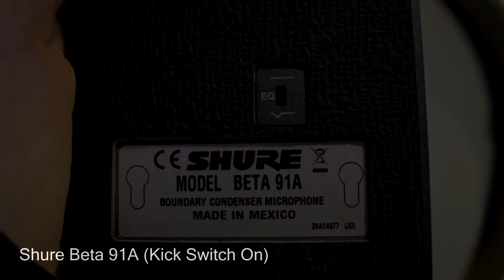8 Microphone Shootout - Kick Drum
00:20 AKG D112 MKII
00:44 Audio-Technica ATM250
01:08 ElectroVoice RE320
01:26 Samson Q7
01:46 Shure SM57
02:03 Neumann TLM102
02:25 Shure Beta 91A (EQ Switch ON)
02:41 Oktava MK 012 (-10dB Capsule ON)